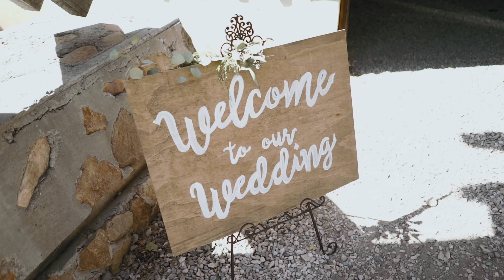Audrey & Parker Reception